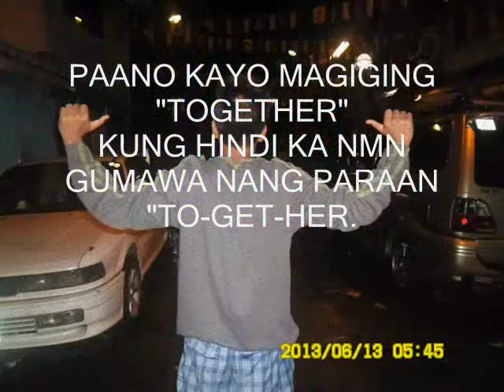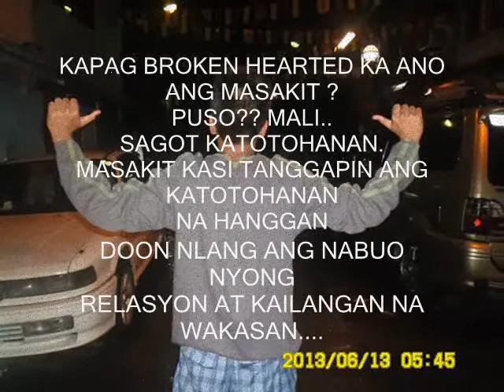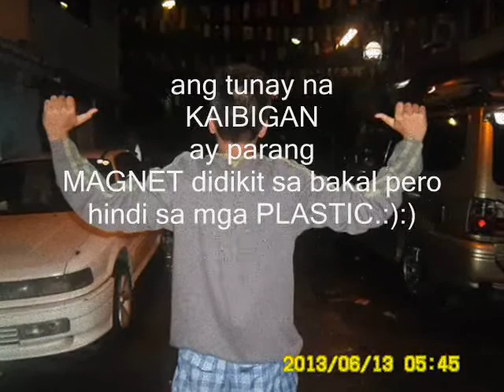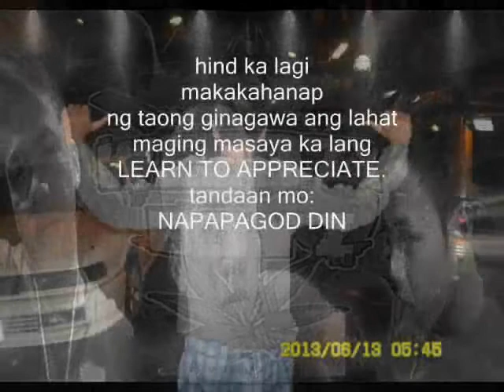6 8 12 reggie